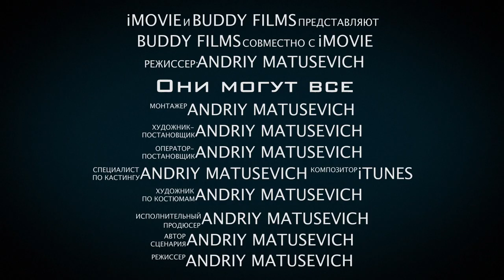Трейлер к фильму Марофон Нувейба-Дахаб / Marathon Nuweiba - Dahab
Трейлер о пробеге на длинную дистанцию в Египте. Маршрут Нувейба - Дахаб.